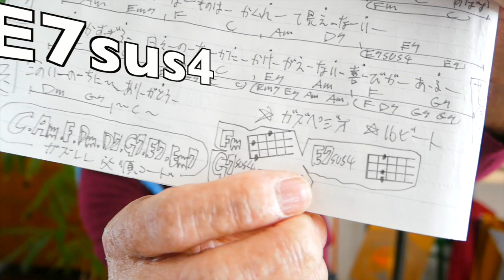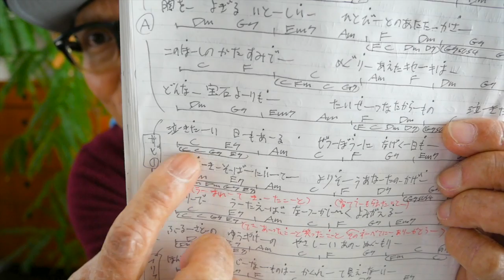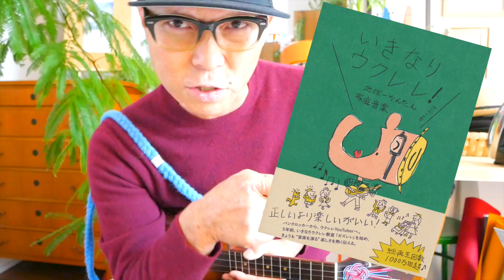いのちの歌 / 竹内まりや・マナカナ【ウクレレ 超かんたん版 コード&レッスン付】GAZZLELE